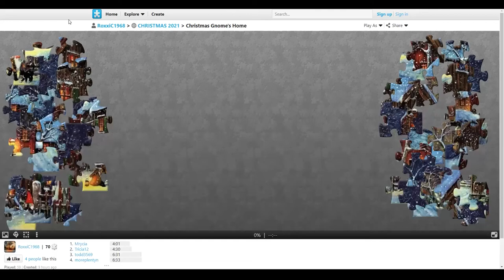Jigsaw Planet (5): Christmas Gnome's Home - 70 Pieces